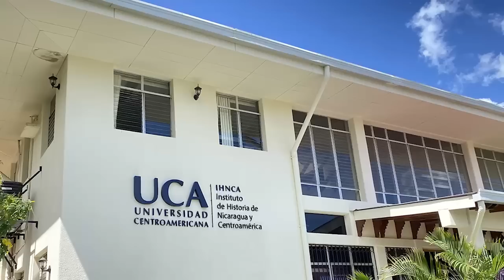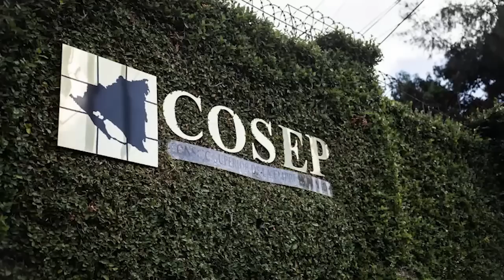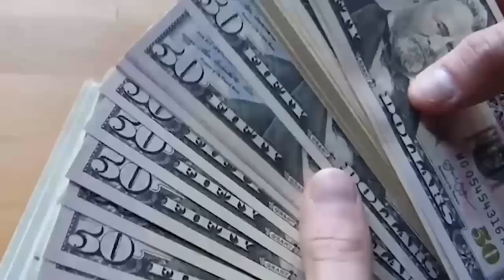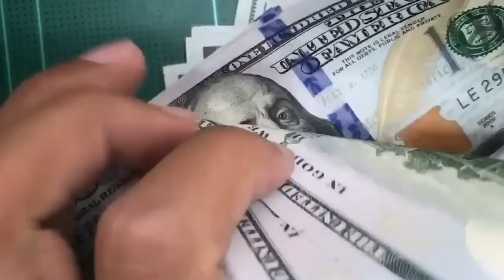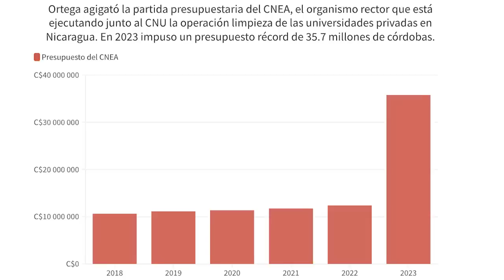Ferry comercial conecta puertos de El Salvador y Costa Rica, sin pasar por Nicaragua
Autoridades del Gobierno de El Salvador y Costa Rica, y representantes de la empresa privada Blue Way Corporation inauguraron las operaciones de un ferry cuya ruta conecta directamente a ambas naciones, obviando pasar por Nicaragua, en un esfuerzo por hacer más eficiente el intercambio comercial entre ambos países centroamericanos.

El ferry tiene capacidad para transportar hasta 100 furgones con sus cabezales en cada viaje y reduce significativamente el tiempo de transporte de carga entre Costa Rica y El Salvador de 96 horas por carretera a solo 18 horas por vía marítima.

La frecuencia del ferry será de dos viajes por semana, saliendo desde el Puerto La Unión en El Salvador los lunes y jueves, y saliendo de Costa Rica los martes y los viernes desde Puerto Caldera en la provincia de Puntarenas.
Las autoridades también informaron que el ferry servirá en un futuro para fines turísticos.

Estas son otras noticias relevantes de la semana en Nicaragua:

- Régimen congela cuentas bancarias e inmoviliza bienes de la UCA.
- Exmandatarios costarricenses se suman a iniciativa para nominar a los obispos Álvarez y Báez al Premio Nobel de la Paz.
- Ejército se apodera de terrenos robados a dos cámaras empresariales.
- Ortega reeligio á como fiscal a Ana Julia Guido.
- Régimen condena a Jasson Salazar en juicio a puerta cerrada e ilegal.
- Eliminación del deslizamiento del córdoba beneficia más al Estado.
- Régimen ordena censo poblacional, el primero en Nicaragua desde 2005.
- CNEA triplica su presupuesto mientras elimina a las universidades privadas.
- Costa Rica pausa la Categoría Especial para extranjeros que desistieron de su solicitud de refugio.